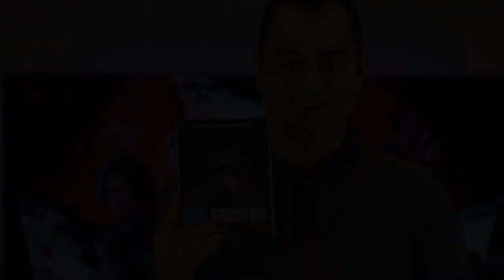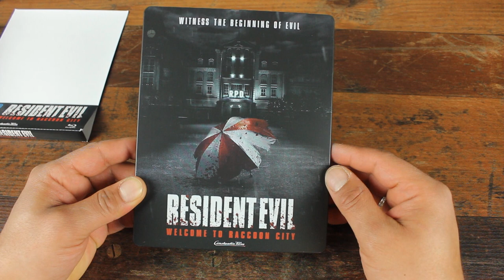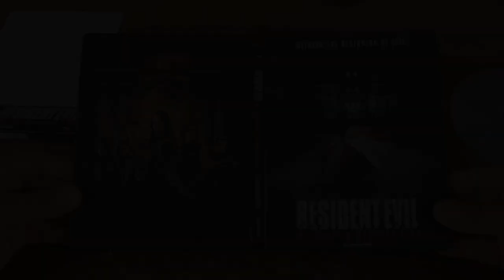Resident Evil (2021) | Blu-ray Neuheit| Review | Steelbook | Unboxing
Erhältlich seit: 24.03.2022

Produktion: Deutschland, Kanada, USA / 2021

Genre:  Horror, Mystery, Thriller, Action, Science Fiction

Darsteller: Avan Jogia, Chad Rook, Donal Logue, Dylan Taylor, Hannah John-Kamen, Janet Porter, Josh Cruddas, Kaya Scodelario, Lily Gao, Marina Mazepa, Nathan Dales, Neal McDonough, Robbie Amell, Stephannie Hawkins, Tom Hopper

Regie:  Johannes Roberts

FSK: Freigegeben ab 16 Jahren

Ton:
Deutsch DTS-HD HR 5.1
Deutsch DD 2.0
Deutsch (Hörfilmfassung) DD 2.0
Englisch DTS-HD HR 5.1

Untertitel:
Deutsch für Hörgeschädigte

Bonusmaterial:
-Replicating the DNA (ca. 11 Min.)
-Cops, Corpses and Chaos (ca. 8 Min.)
-Zombies, Lickers and the Horrors of Resident Evil (ca. 5 Min.)

Vertrieb: Universal Pictures Home Entertainment

Schreibt mir in die Kommentare wie euch der Film gefallen hat.

Wenn euch das Video gefallen halt, dann würde ich mich über einen Like freuen ^^